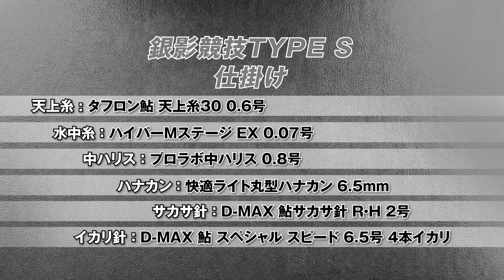《ダイワ鮎の王国》石裏＆緩流帯 攻略テクニック～銀影競技 ＴＹＰＥ Ｓ編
出演：有岡　只祐（ありおか　ただすけ）

ロケ地：岐阜県　高原川

新製品情報、河川情報、釣法提案等、様々な情報がここに詰まっております！！